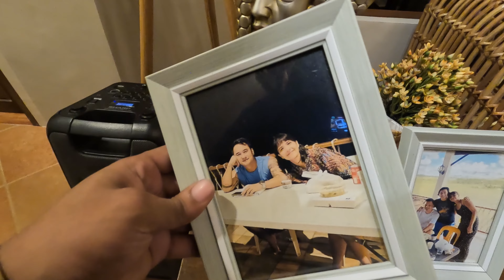SIRUMS CASA LAVO